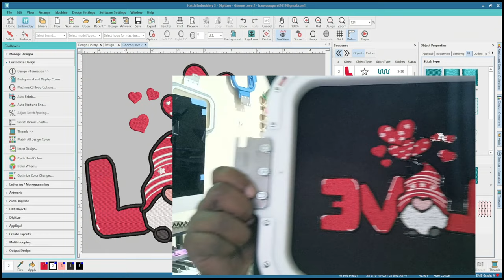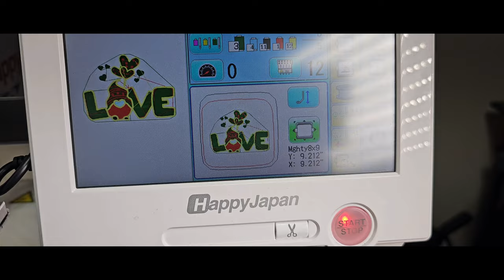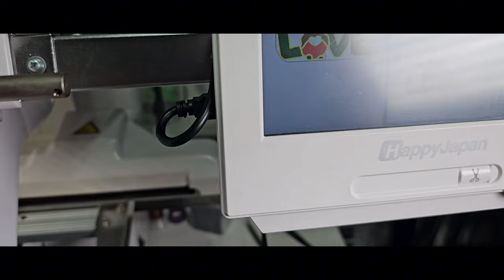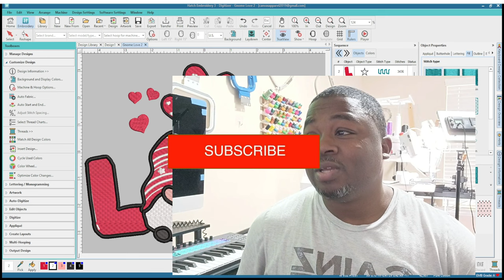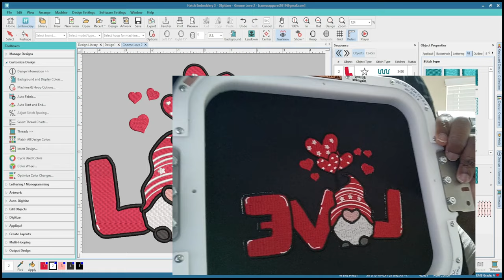Embroider a Valentine's Gnome with Jamel | With the HappyJapan Voyager Machine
🌟 Embark on a Valentine's embroidery adventure with Jamel from Canvas Apparel! In this exclusive tutorial, watch as we bring a charming gnome design to life, using the advanced HappyJapan 12 needle Voyager machine. Perfect for Valentine's Day, this project is not just a treat for embroidery enthusiasts but also a great gift idea.

👉 In this video, Jamel demonstrates each step of embroidering this special gnome design, offering tips and techniques that are useful for both beginners and experienced embroiderers. Learn how to utilize the precision and versatility of the HappyJapan Voyager machine to create intricate and beautiful designs.

🛍️ Exciting News! The gnome design featured in this video is available for purchase! Head over to our Etsy shop to get your hands on this exclusive Valentine's Day embroidery pattern. It's perfect for adding a touch of love and whimsy to your projects or gifting to someone special.

Check out our Etsy shop for this and more delightful embroidery designs!